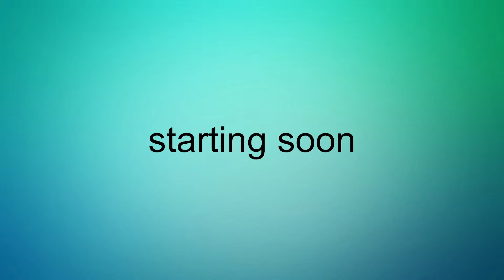Study with me live - 5 hours - Pomodoro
study live with me!
Come study together, help each other motivate and concentrate.
You can chat with me during the breaks.

Chat rules:
- The first rule is be gentle and kind in the chat.
- English only but keep in mind that it is not everyone’s native language.
- No advertising, spamming, all capital messages.

Time zone: UTC+2
Long breaks: 12:30-13:20, 17:50-18:40

field of study: Physics (3rd year)
where: university of Antwerp
time-zone: spring and summer: UTC+2, fall and winter: UTC+1
who: Sven Lauwers
Nationality: Belgian
date of birth: 16/02/2001
sleep routine: 11pm - 7am

Streamlabs commands:
!points → shows how many points you currently possess
!gamble x → replace "x" with the number of your points you will gamble. Streamlabs will roll a random number between 1 and 100. The reward multipliers are:
1-50: 0 , 51-75: 1 , 76-98: 2 , 99-100: 3 (cooldown=1h)

MVIP - Tier 2 members
Your Honor

MVIP - Tier 1 members
Tiffany Carlé
Bryan Brandon
Vitto